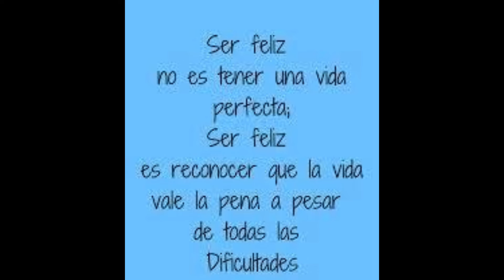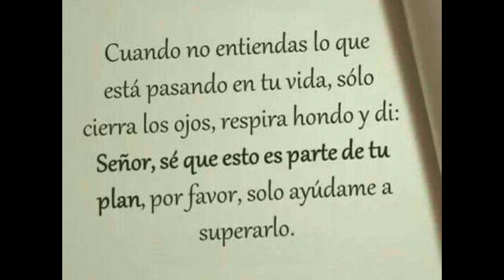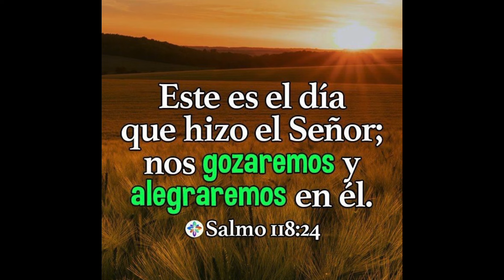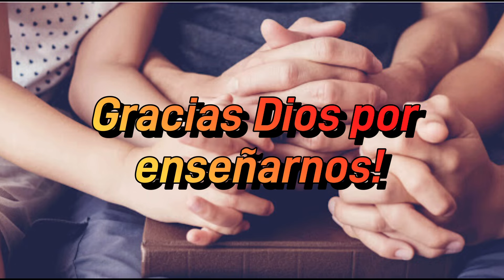Que vida estás llevando?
Quizá debas tener cambios para hacer en el resto de tu vida lo mejor que hayas vivido.